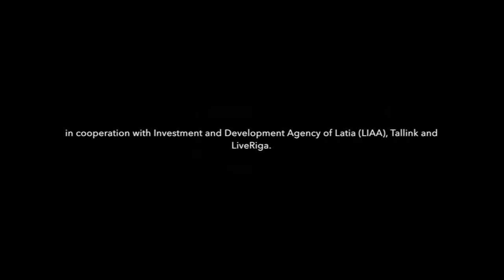Making ice cream in Riga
Mārtiņš Sirmais of 3 pavāru restorāns in Riga, making ice cream with liquid nitrogen. Here's how to spend half a day with Latvia's MasterChef